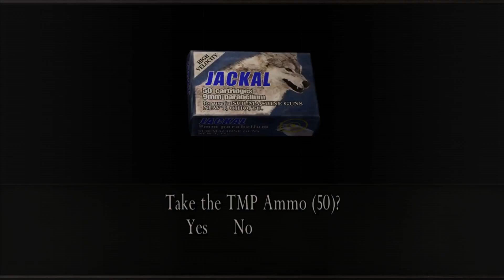Fools Stream Resident Evil 4 (Session 2)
Alright! No technical issues and a solid stream, hope everyone enjoys watching Tucker get beat up!